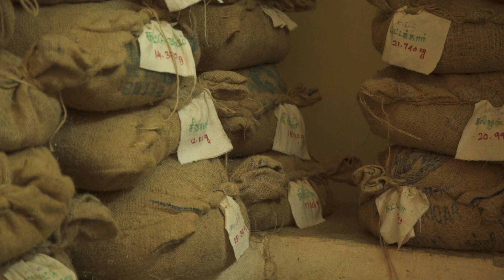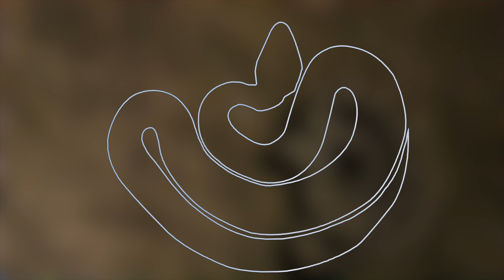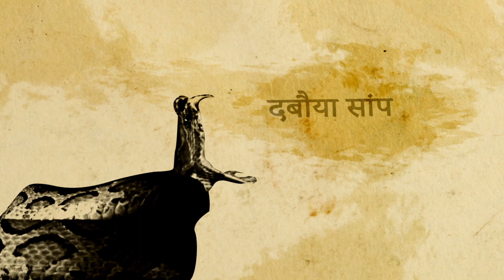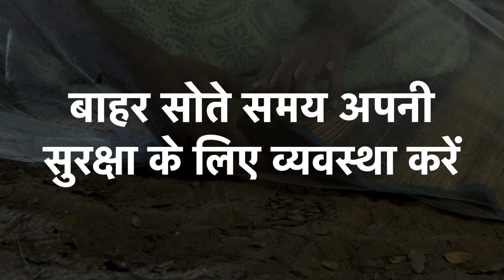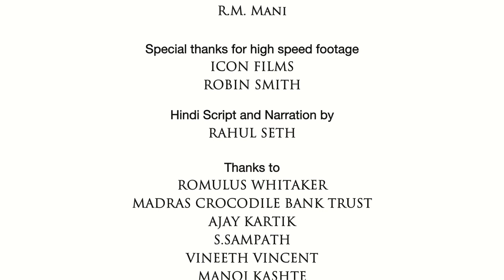4 Deadliest Snakes - Hindi